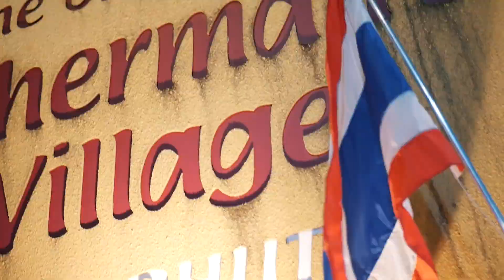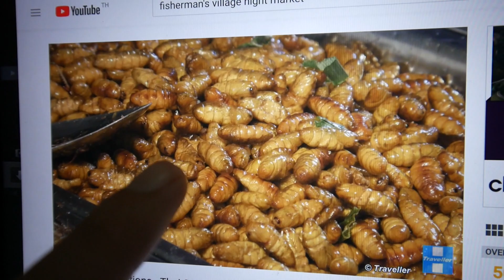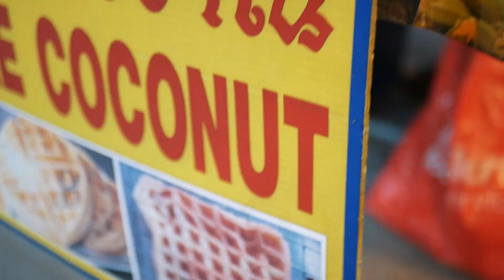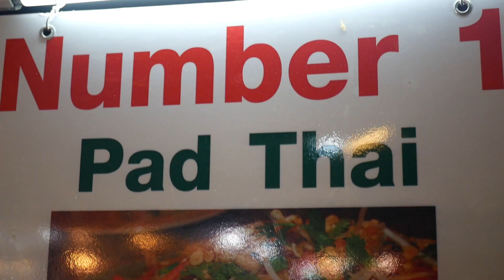FOOD TOUR KOH SAMUI NIGHT MARKET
We love food and we love night markets... so we couldn't miss out on the Fisherman's Village night market in Koh Samui! We ate tons of delicious food, and a few things that we didn't love. Plus Amanda got to shop her little a$$ off.

OUR GEAR